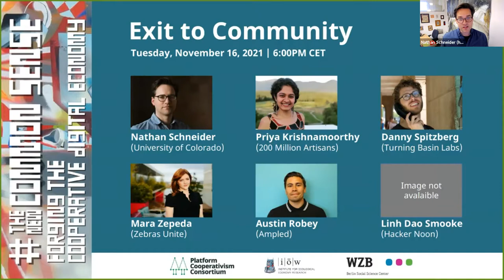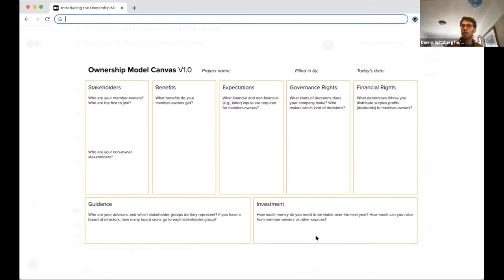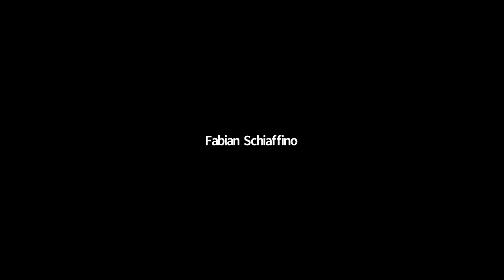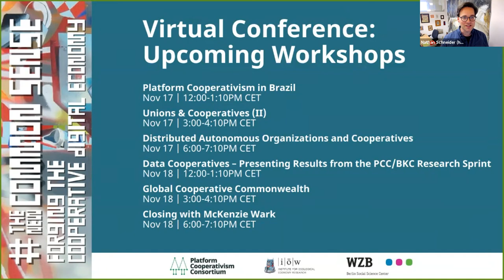Exit to Community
“Exit to Community” is a strategy for bringing shared ownership, including platform cooperativism, into the mainstream startup economy. Above all, it is a shared story. It also involves identifying mechanisms for financing, ownership, and governance that can accommodate diverse conditions. This session will introduce startups that have used E2C practices to achieve practical goals. Participants will also gain hands-on experience with a new tool for mapping stakeholder relationships. Finally, learn how you can get involved in sneaking community ownership into startup-land.

Speakers:

Linh Smooke (Hacker Noon)
Danny Spitzberg (Turning Basin Labs)

Mara Zepeda (Zebras Unite)

Austin Robey (Ampled)
Priya Krishnamoorthy (200 Million Artisans)

Facilitated by Nathan Schneider (University of Colorado)

Recorded on Tuesday, November 16th, 2021

About the Conference:
The pandemic has plunged the whole world into disarray. One significant shift has been the ever-greater emphasis on the internet in our daily lives. Platform cooperatives allow us to take control of our relationship with the internet and the myriad of services it mediates.

From November 12 to 18, 2021, the Platform Cooperativism Consortium (PCC), the Institute for Ecological Economy Research (IÖW), and the WZB Berlin Social Science Center hosted TheNewCommonSense, the sixth edition of the annual PCC Conference. Over seven days, more than 80 cooperative pioneers, workers, trade unionists, policymakers, researchers, and activists from over 20 countries came together to take stock of how platform co-ops have responded to the pandemic, to analyze supportive policy, and to discuss current experiments with data co-ops, token systems, and feminist tech infrastructures, among other subjects. Speakers included Francesca Bria, Trebor Scholz, McKenzie Wark, Sonia George, Jonas Pentzien, Sylvie Delacroix and many more.

For all information about the conference and the recordings go